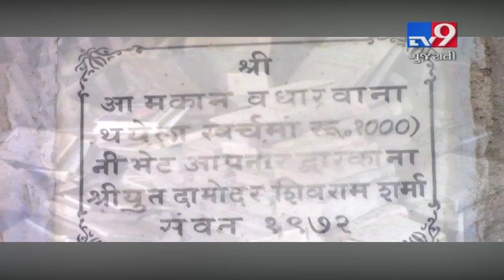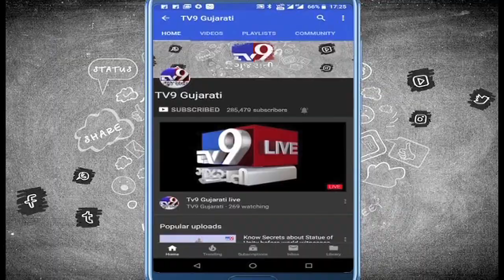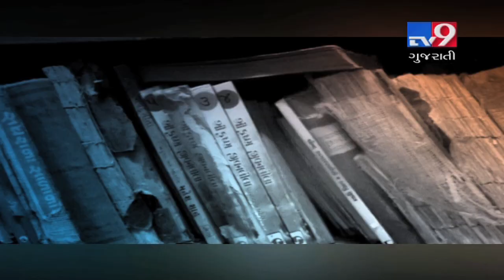Maharaja Sayajirao's gift to Devbhumi Dwarka is now crying for urgent attention- Tv9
Maharaja Sayajirao's gift to Devbhumi Dwarka is now crying for urgent attention